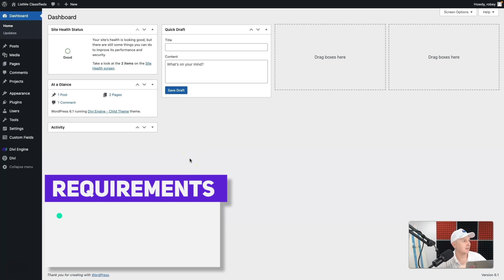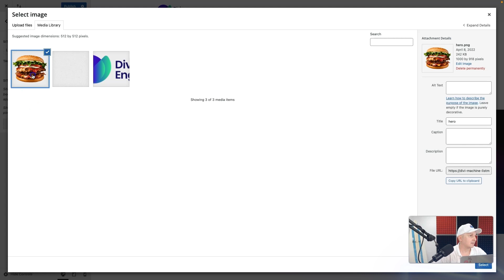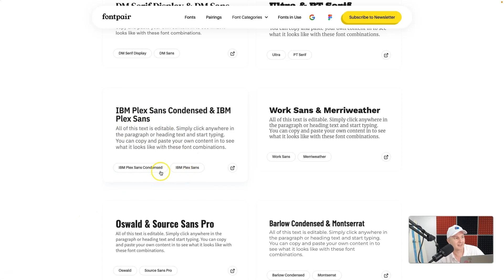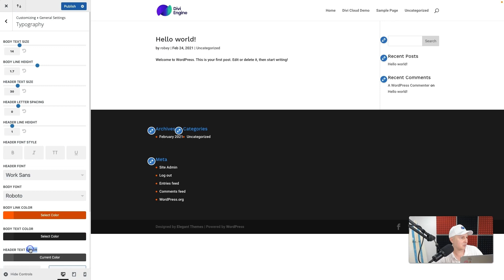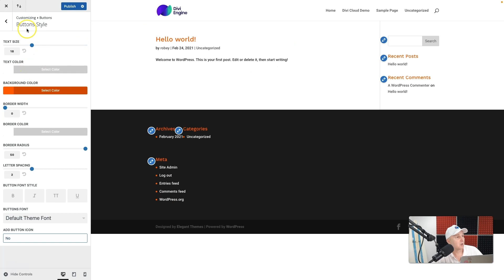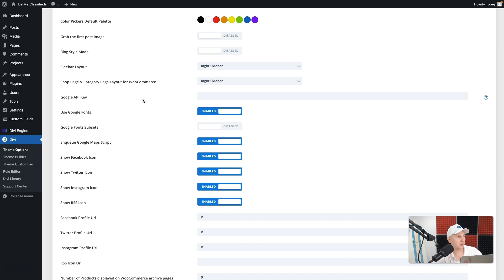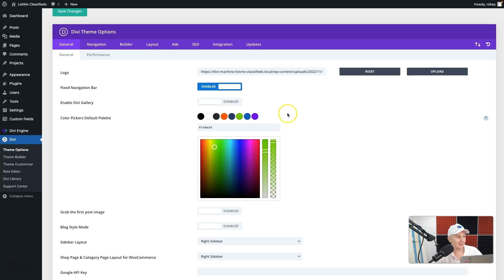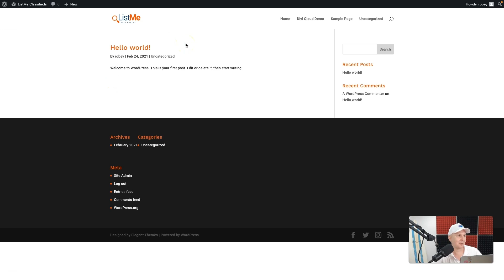Divi Machine Classifieds: Working Efficiently in Divi - Free Divi Course 6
In this lesson, we will show you some ways to save time when building Divi sites like setting global fonts and button styles.

LESSON LINKS

GENERAL LINKS